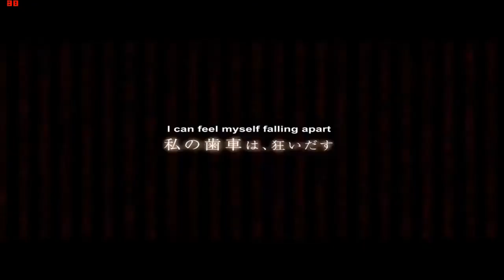Steam Prison Gameplay (PC) | 2019 Visual Novel Games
Game description:

There are two kinds of people: the rulers and the ruled. The Heights are a gorgeous utopia. The Depths, a filthy industrial wasteland. Our heroine, raised in the Heights, has nothing but contempt for those below.